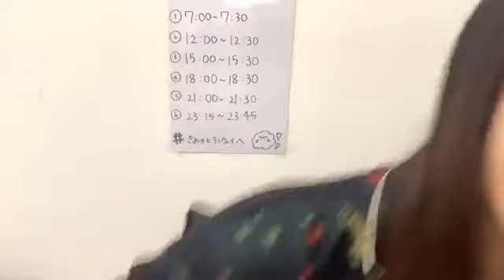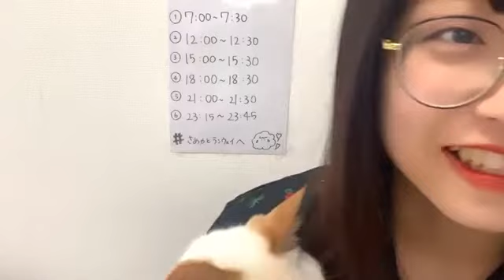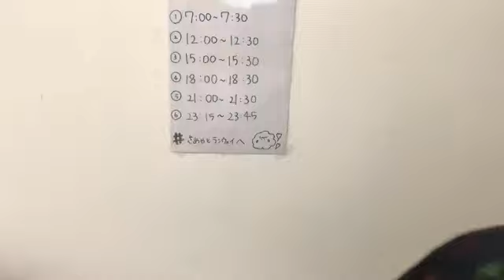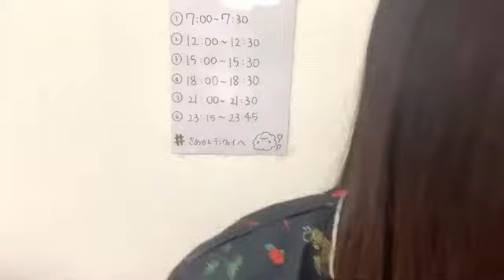2019年12月14日07時01分25秒 入内嶋 涼（SKE48 研究生）